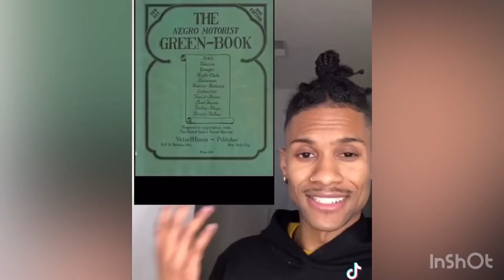This is Sad but True